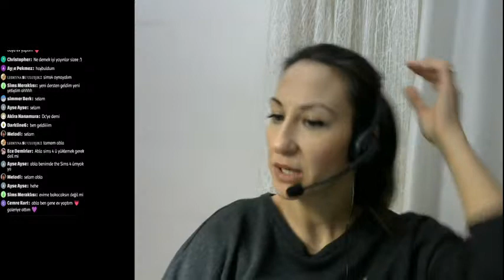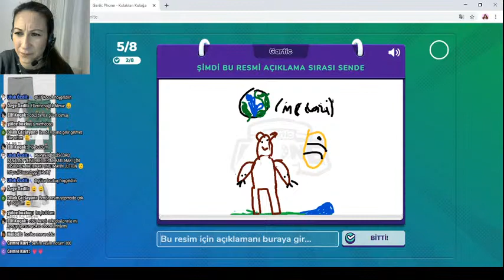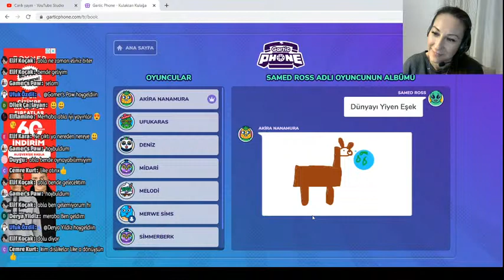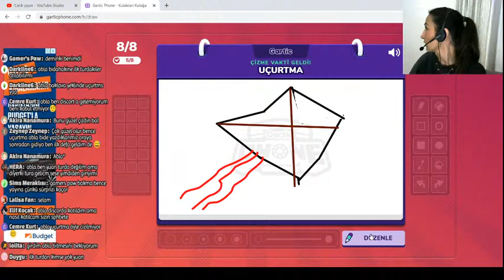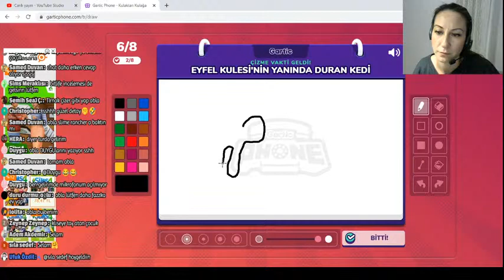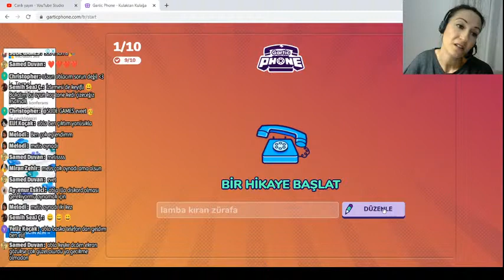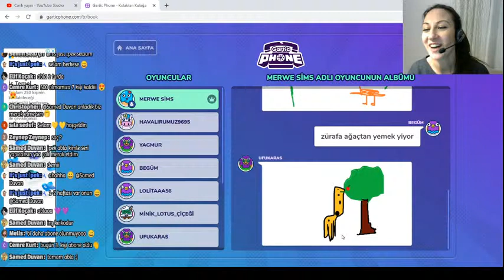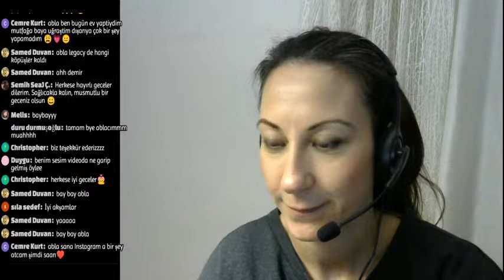GARTIC PHONE YAYIN TEKRARI